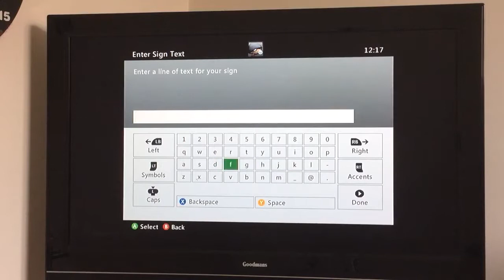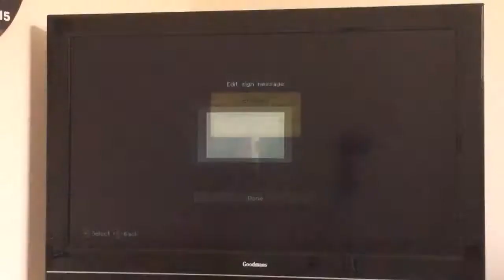making a treasure hut